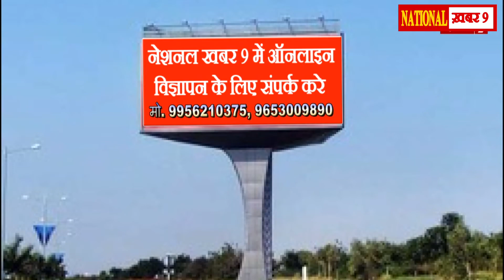विक्रम होटल बलिया के तरफ से समस्त जनपद वासीयों को गणतंत्र दिवस की हार्दिक शुभकामनाएँ